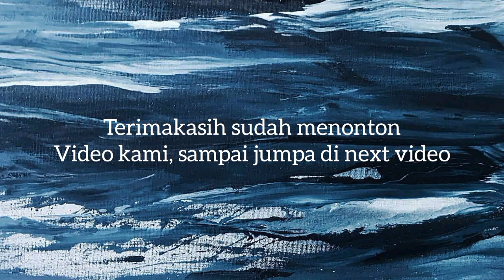FOOD PREPARATOION UNTUK STOK 1 MINGGU KULKAS KECIL NYA UMMA NIDA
assalamu'alaikum, kali ini umma mau nyiapin stok untuk 1 minggu. stok di kulkas kecil nya umma..
kali ini umma mau coba berhemat dan memanajemen terkait makanan, jadi tidak mau sering beli diluar.
melihat dari pengalaman orag lain yang melakukan food preparation ini jadi lebih hemat dan ter manajemen makanannya.